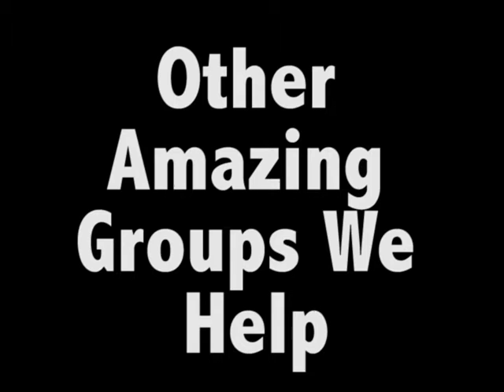Bunny's Heroes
An more up to date video of what Bunny's Heroes has done.

This is video is a commemorative video to show all of the hard work and joy that the Civic Group, Bunny's Heroes has accomplished this last year. This song just rang with me on everything the group strives to be, selfless volunteers that bring joy to kids that need it. Thank you to all of my amazing Hereos and their Communities.